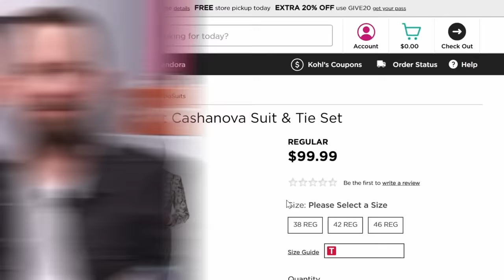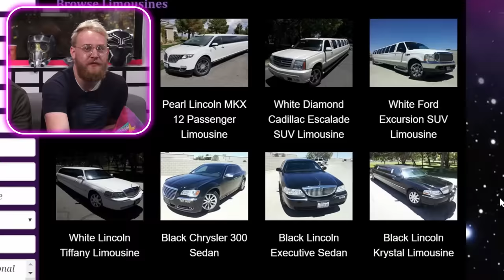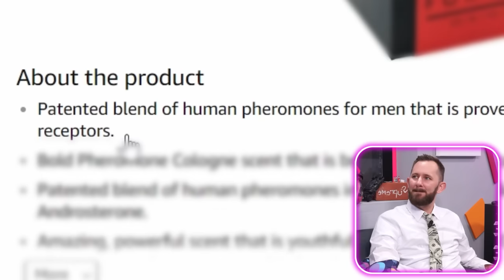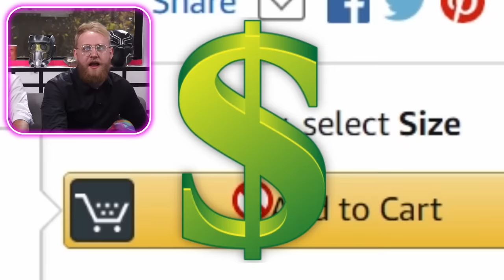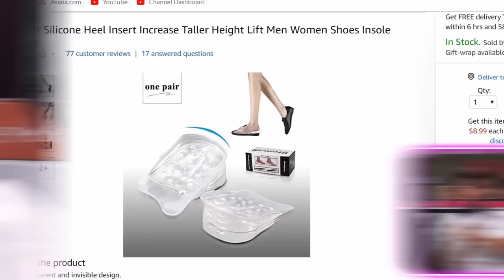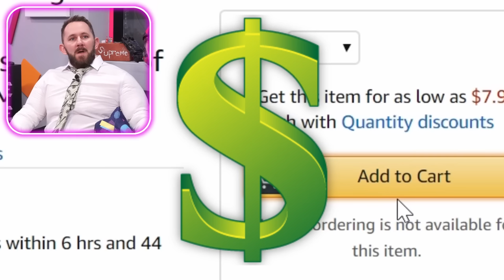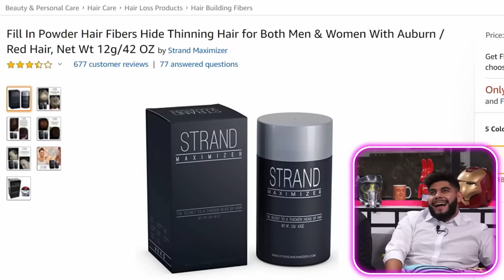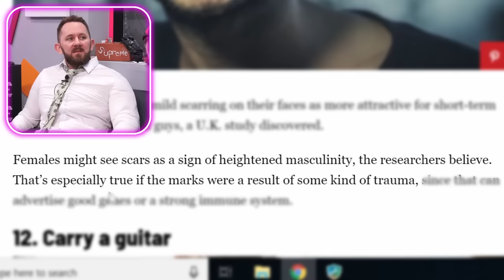10 Products That'll Make You Irresistible to Your Crush!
We're doing something that we've never done before... Today on DOPE or NOPE we're unboxing 10 products that could make you irresistible to your CRUSH, and Matthias is actually going to TEST them on his crush (Who also happens to be his wife 😉). Join in on the hilarity and fun - let us know which product (or which reaction) was your favorite!